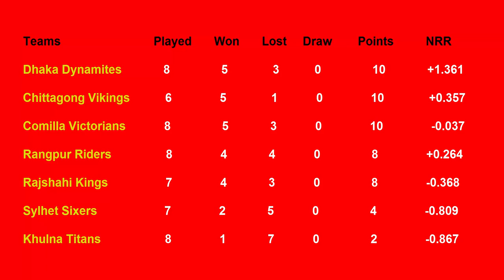کھلنا ٹائٹنز با ہر یا اندر - دیکھں اس ویڈیو میں